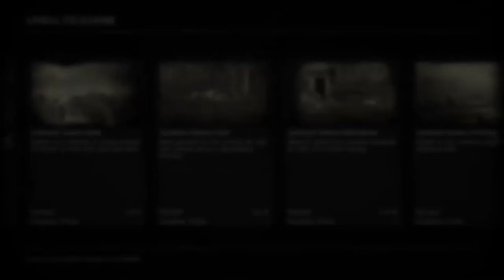Let's Play Red Dead Online (Playing Until I Get My PS5!) | deadPik4chU’s Livestream Part 486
Live Streaming of Gameplay for PS4 titles daily as I try to unlock the Platinum Trophy!!! Currently playing Assassin's Creed Odyssey and Red Dead Redemption 2!!!

**I will give away a PS5 if my channel reaches 5k Subs before November 12th, 2020!!!**